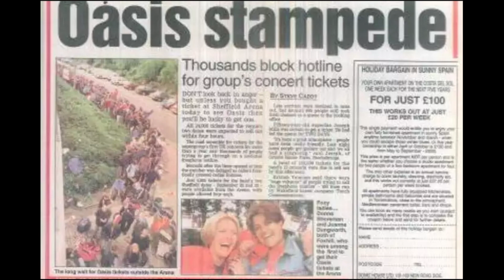Oasis - 1997-09-22 - Sheffield Arena, Sheffield, England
00:00 Be Here Now
06:10 Stay Young
11:25 Stand By Me
17:33 Supersonic
22:52 Some Might Say
28:40 Roll With It
33:30 D’You Know What I Mean?
40:23 Magic Pie
47:52 Don’t Look Back in Anger
53:10 Wonderwall
57:35 Live Forever
01:03:00 It’s Gettin’ Better (Man!!)
01:10:00 Champagne Supernova
01:21:13 Fade In-Out
01:28:43 All Around The World
01:39:15 Acquiesce